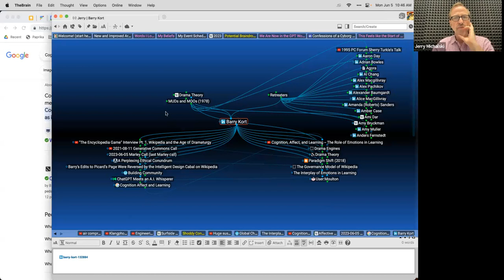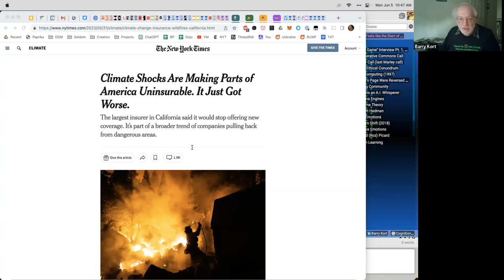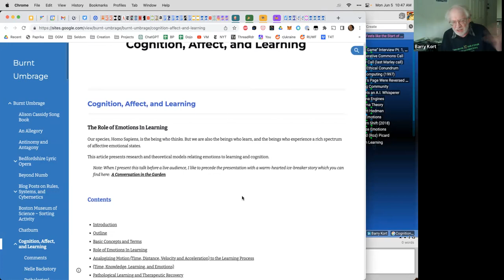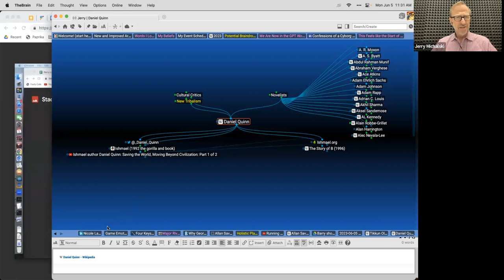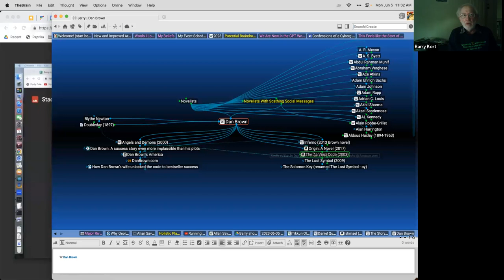2023-06-05 Marley Call